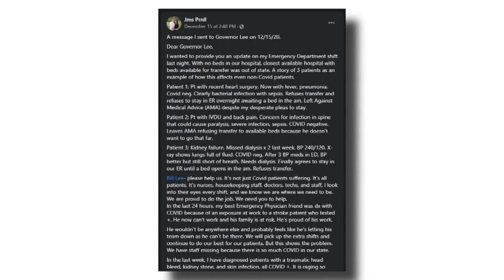TN doctors urge Gov. Lee to work with them and take action against COVID-19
Several Tennessee doctors say they warned the governor about the consequences, and say the surge was not "unexpected."